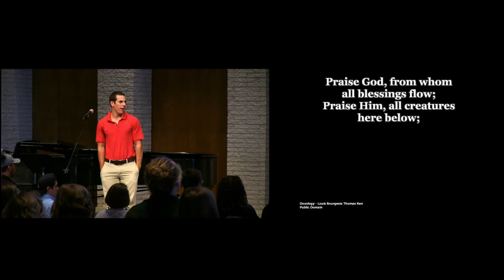He Will Come Again in Glory: The Return of Christ | Dr. Suzanne McDonald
Dr. Suzanne McDonald | Professor of Historical and Systematic Theology | Western Theological Seminary